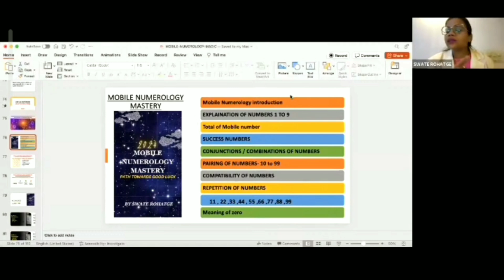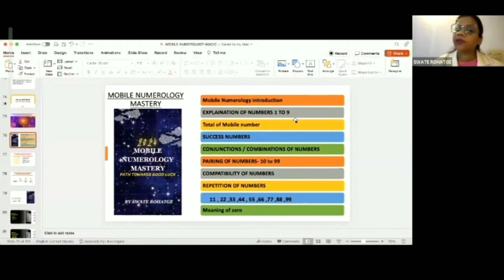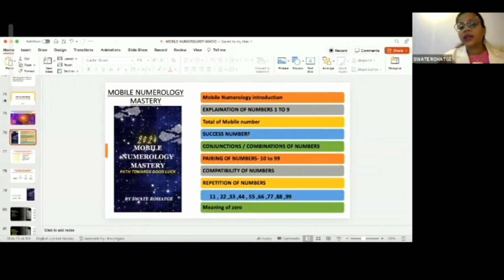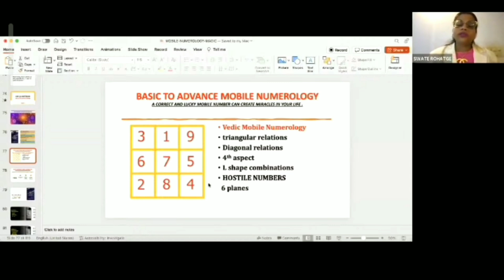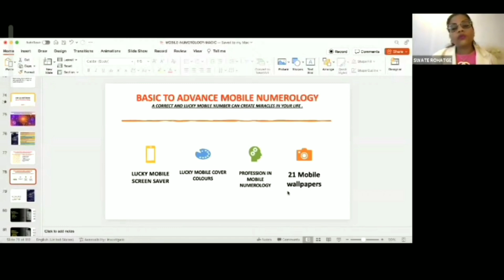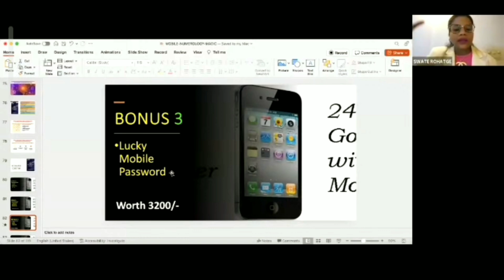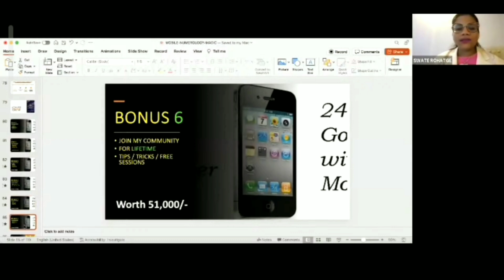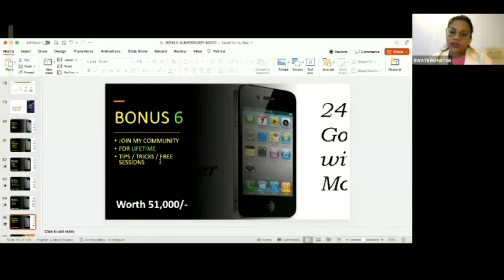Complete Mobile Numeralogy Course